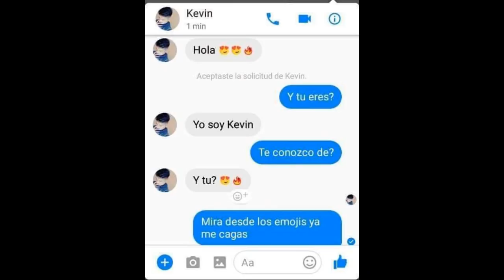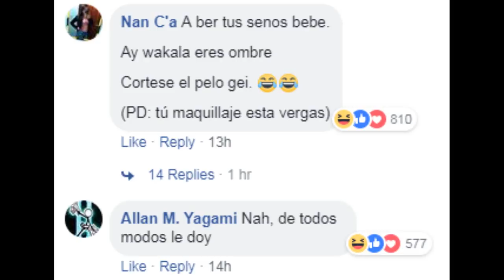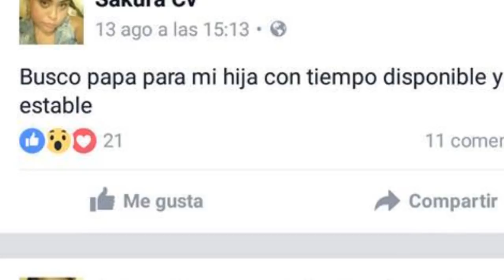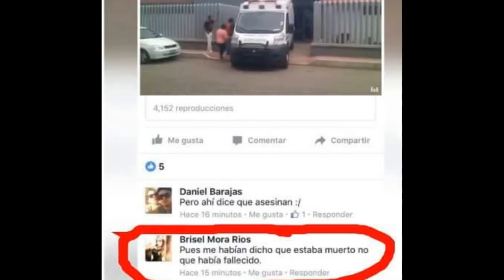LA ROSA DE GUADALUPE EL PELIGRO DE FACEBOOK